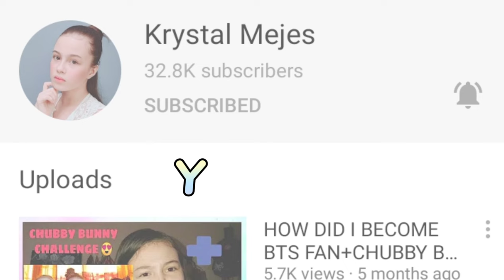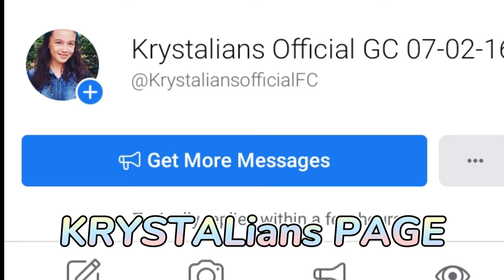FACTS ABOUT KRYSTAL MEJES|KRYSTALians & Tala Lovers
Hope You Like It Every One 💖

LIKE AND FOLLOW KRYSTAL MEJES & KRYSTALIANS SOCIAL MEDIA ACCOUNT 💖

KRYSTAL MEJES SOCIAL MEDIA ACCOUNT

KRYSTALians & Tala Lovers SOCIAL MEDIA ACCOUNT